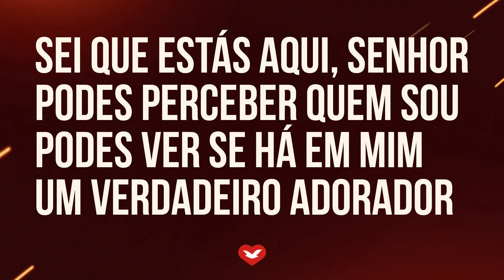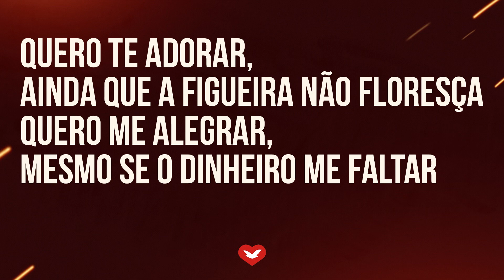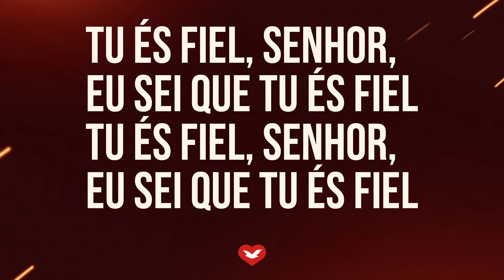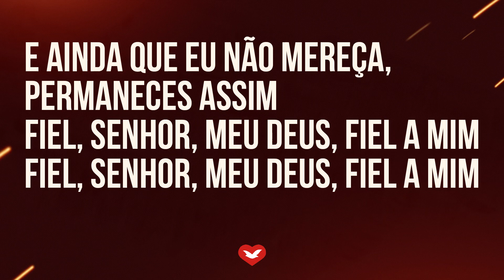Fiel a mim (Piano) - Fernando Rodrigues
🔴 Fiel a Mim 🔴
( Fernando Rodrigues )

Sei que estás aqui, Senhor
Podes perceber quem sou
Podes ver se há em mim
Um verdadeiro adorador

A minha oferta eu
Ofereço a Ti, Deus meu
Pra reconhecer
Que nada tenho, tudo é Teu

( Trecho )
Quero Te adorar,
ainda que a figueira não floresça
Quero me alegrar,
mesmo se o dinheiro me faltar
A vitória vem,
mesmo que pareça que é o fim
Pois Tu és fiel, Senhor, fiel a mim

( Refrão ) 2x
Tu és fiel, Senhor,
eu sei que Tu és fiel

E ainda que eu não mereça,
Permaneces assim
Fiel, Senhor, meu Deus, fiel a mim